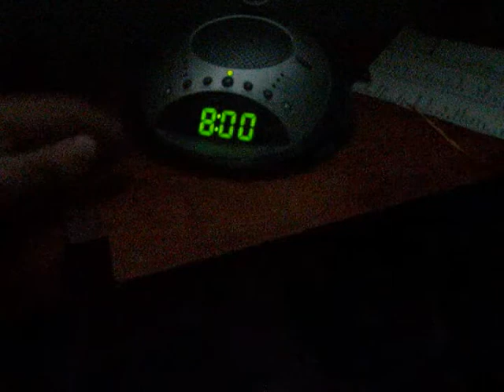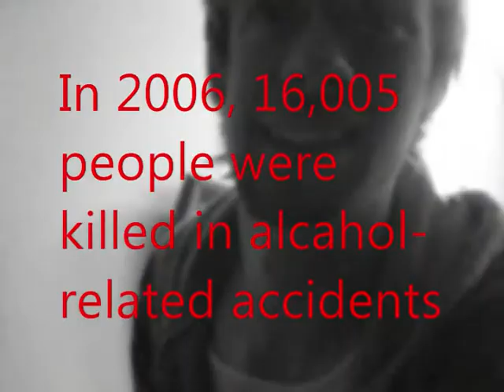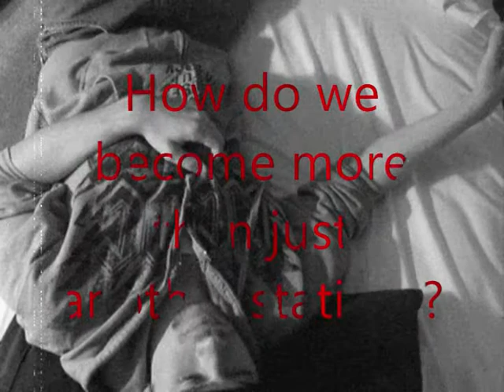The Day Of My Death- "Diary of Jane" Music Video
A music video to the song "The Dairy of Jane" by Breaking Benjamin. Pretty much a video about death.